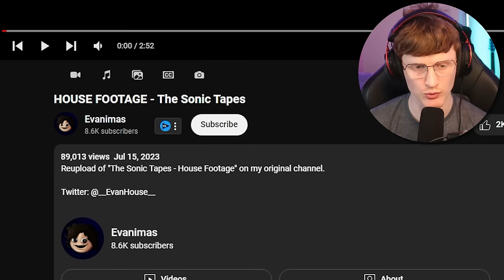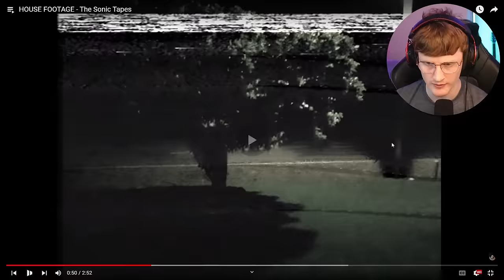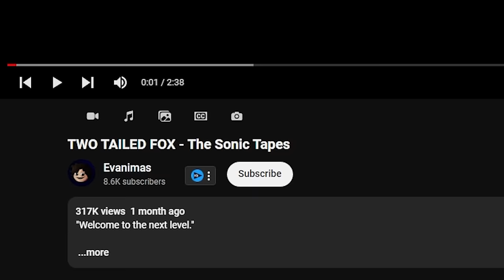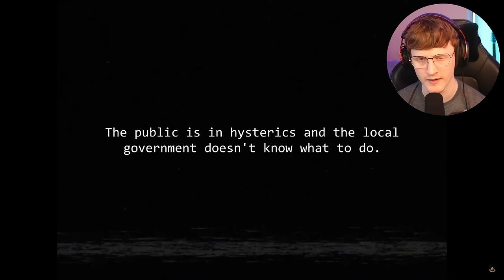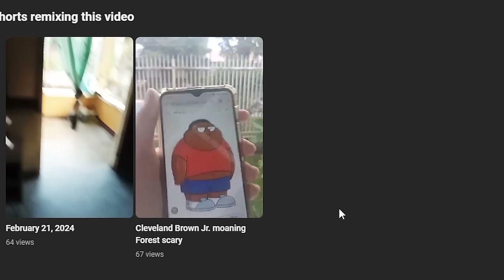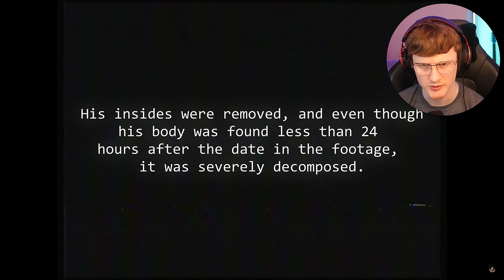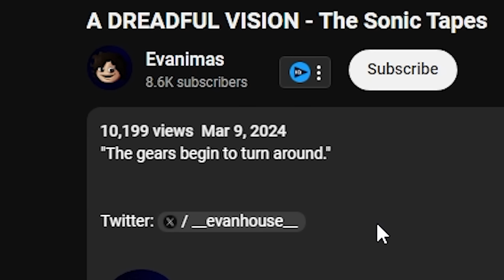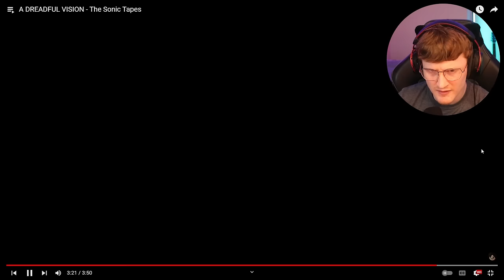SHIN SONIC IS ABSOLUTELY TERRIFYING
Today we react to an underrated channel @Evanimas2  with their series "Shin Sonic". The series mixed Kaiju with Sonic for an interesting horror experience. Be sure to support the creator and check the series out for yourself below!

-Baz-